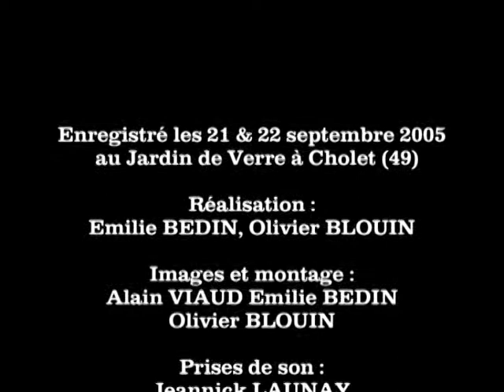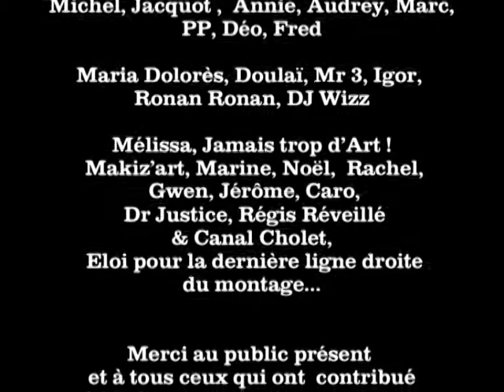Santa Macairo Orkestar, DVD - Novo Bal (completo)